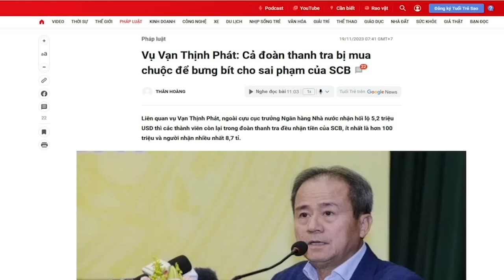Tổng Bí thư Trọng chịu trách nhiệm gì trong vụ Vạn Thịnh Phát và Trương Mỹ Lan? (phần 1)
Ông Trọng thường xuyên khẳng định, công cuộc chống tham nhũng không có vùng cấm, không có vùng tránh. Vậy tại sao “con voi” Vạn Thịnh Phát vẫn chui lọt được lỗ kim?